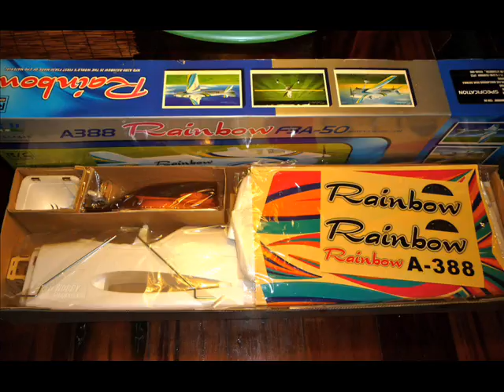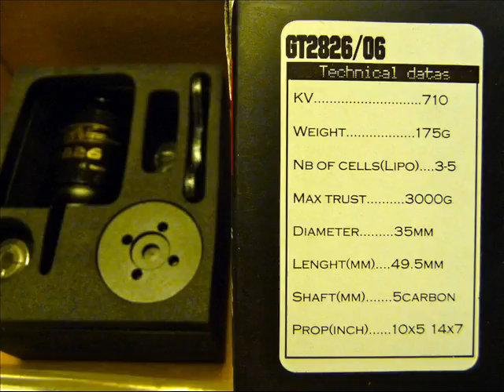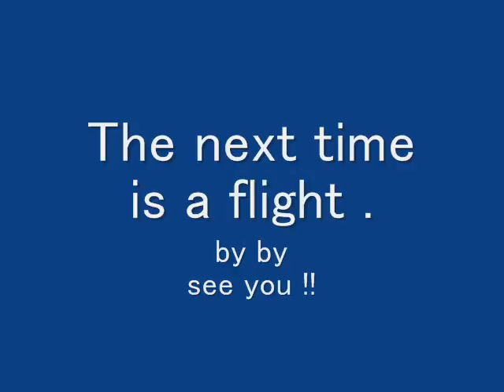Raibow A-388 F3A-50 EP EPO Contents of kit box and preparation for flight #2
RAINBOW was flight 347 times by November, 2014.
Please also have a look at the latest video # 6.

I newly made the RAINBOW in November, 2012 after this video.
As for a new airplane, the Eagle A3 Pro gyro is built in.
このビデオの後の2012年11月に私は新たに飛行機を作りました。

The video of reinforcement was opened to the public. September, 2012

The flying appearance is a very beautiful airplane.
Contents of kit and preparation for flight .
Propeller : 14*7
Motor : E-MAX 2826
Lipo : 4s 3300mAh

The power set is changed in June, 2012.
Motor : E-MAX 3526
Lipo : 5s 3300m
Propeller : 13*7
I think that 4000mAh or more is necessary of the Lipo battery.
The horizontal tail,  rudder, and the back of the body were reinforced by the carbon.
2012年6月にパワーセットを変更。
Lipoバッテリーは4000mah以上が必要と思う。
水平尾翼、垂直尾翼と胴体後部をカーボンで補強した。

Center of gravity position change in August, 2012.
The refractory wall is remodeled and the battery is inserted.
It did not stall because of a small turn and the somersault.
It became easier to land and the distance shortened, too.
2012年8月重心位置変更。
耐火壁を改造してバッテリーを移動。
小さい旋回、宙返りで失速しなくなった。
着陸が更に易しく、距離も短くなった。